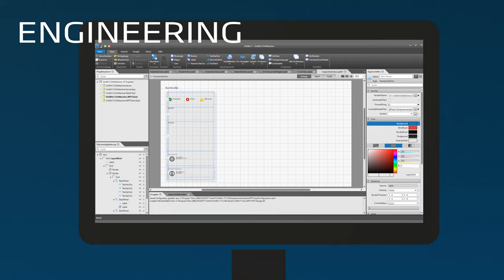INOSOFT-TV: VisiWin Cross Platform HMI en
MORE FLEXIBILITY FOR MACHINE MANUFACTURERS: CROSS PLATFORM HMI

What works for consumer end devices must work for the industrial market, too: Apps running in a container directly on a PLC or edge device either under Windows or Linux. The app is installed via an app store.

This is easily possible since containers are stand-alone, executable software packages that contain everything needed to run the app. Theses software packages are always executed in the exact same way regardless of the infrastructure.

In practical terms, this means that in future machine manufacturers will have more options when choosing components for their machines, since these components will be able to work smoothly together thanks to container apps and therefore the decision for a certain PLC will no longer restrict the choice of the HMI software to that offered by the same manufacturer.

Docker is the market-leading technology for such apps. The VisiWin Runtime is already available on Docker Hub, with further apps for other container formats and app stores currently being prepared at INOSOFT.

HMI projects are developed and designed using the VisiWin IDE, which combines complete openness and a configurable range of functions. Automation specialists don’t have to decide between the two opposite concepts—the seamless integration of Visual Studio and the use of C# and JavaScript on the one hand and a construction kit bursting with parameterizable system functions on the other—they can combine elements of both.

The HMI project developed in the IDE is loaded into the app installed on the PLC. Thanks to its responsive design, the HMI project adapts itself to the device it is displayed on.

VisiWin Web UI provides the basis for this new area of application. It enables mobile HMIs to run in a browser on any device, be it a smartphone or tablet, an IPC or HMI panel, an office PC or notebook; in short, on any HTML5 compatible browser under Windows, MAC-OS, Android, iOS, or Linux.

With VisiWin Web UI (HTML) and/or Modern UI (Windows), machine manufacturers can now implement various scenarios ranging from a simple HMI to a SCADA system with a client-server architecture.